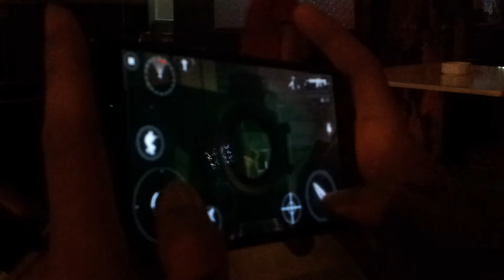moder combat 4 lg g pro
nhìn cái ngón tay nó bấm mà phát thèm T_T bao giờ mới chơi đc như nó.